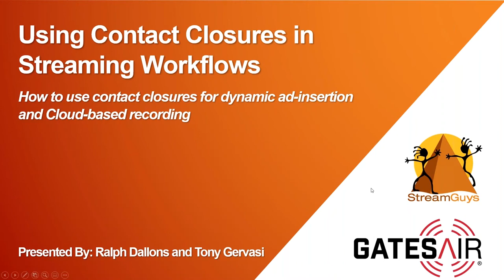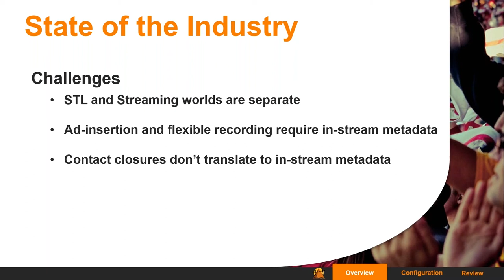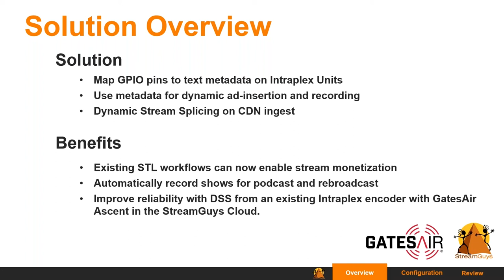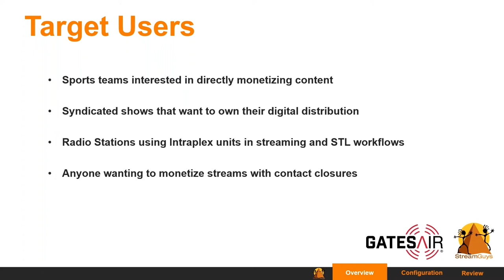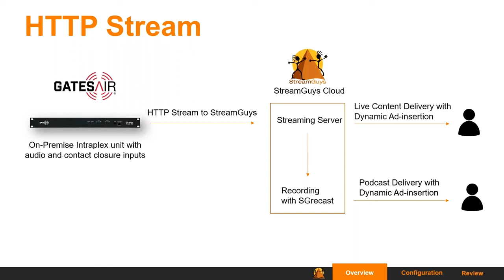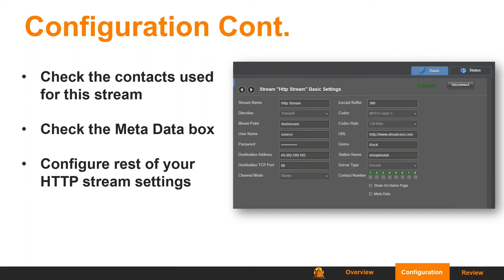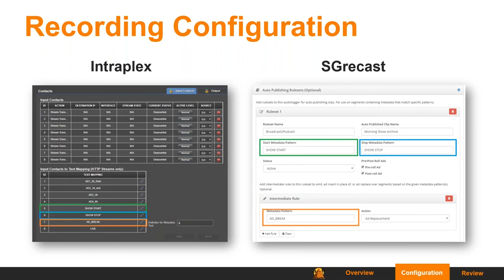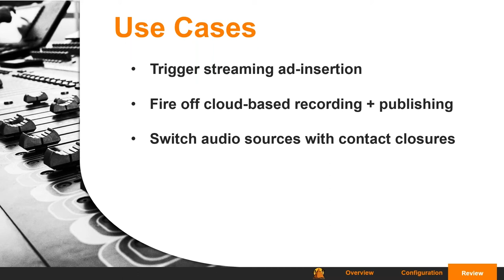Using Contact Closures to Improve Streaming Workflows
Interested in enhancing digital monetization and recording capabilities in your streaming workflows? Get an overview of the new Intraplex contact closure to metadata feature, and learn how to configure it in your Intraplex unit using SGrecast, including a few use cases for this new technology! Co-presented by Ralph Dallons, Account Manager at StreamGuys, and Tony Gervasi, Intraplex Sales Manager at GatesAir.

Part of the GatesAir Connect Virtual Events 2020 series.